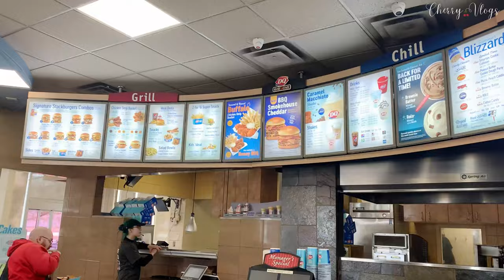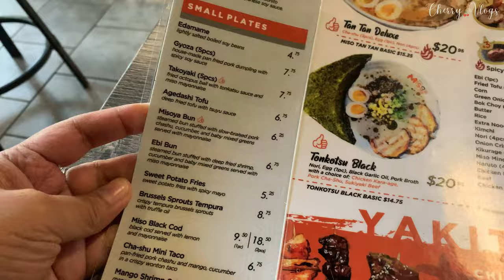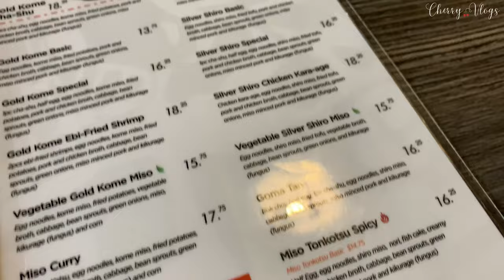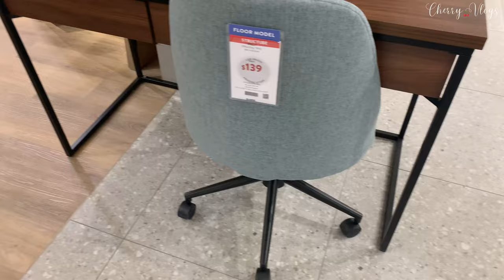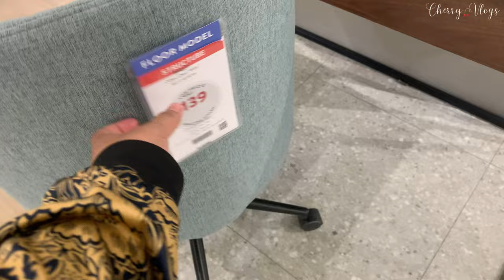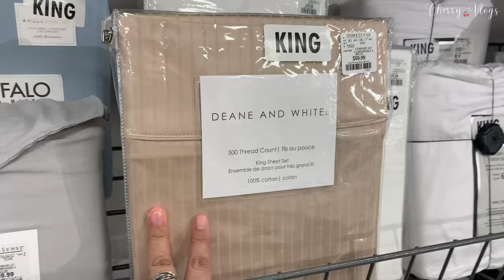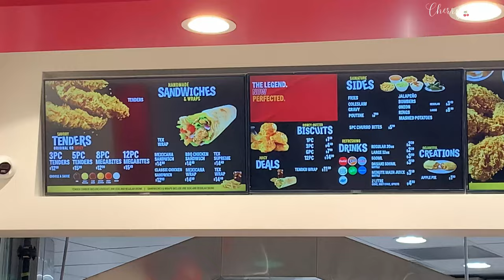SPRING 2024 BUHAY CANADA | Finally Winter is Over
Finally SPRING time is here! Anyone else waiting for winter to be over? So happy to feel the sun again and go out without winter jacket! Let's visit Edmonton Downtown, West Edmonton Mall, and trying Church's Texas Chicken for the first time.

Hi! I'm Cherry from Edmonton, Canada and I make videos to give different insights about life here.
🍒 Work and Life in Canada
🍒 Food and Shopping
🍒 Home and Hobbies
🍒 Travels and Adventures

🛫 Our Journey: From PHILIPPINES to SINGAPORE to TORONTO and now EDMONTON / YEG

Life here in Canada maybe challenging or exciting depends on how you see it.. but don't forget to..
WORK HARD but PLAY even HARDER 💃🏻